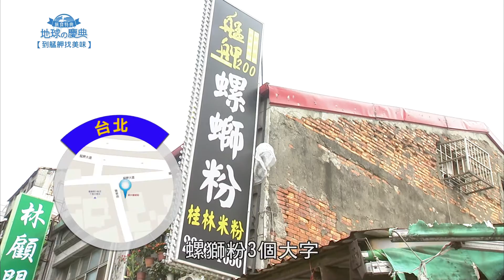【地球的慶典 旅食特典】到艋舺找美味／3分鐘走訪全世界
每週日晚間6點 MOD CH25 愛爾達綜合台